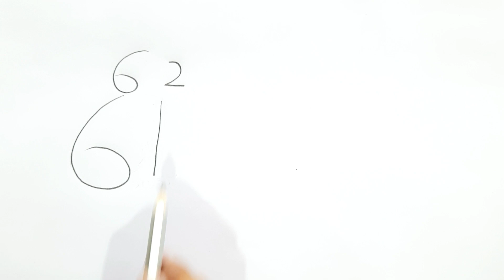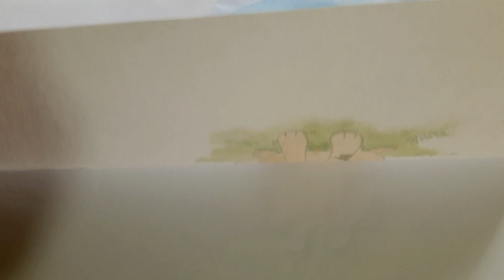ছোটদের এভাবে কুকুর আঁকা শেখালে খুব খুশি হবে || জলরং করা || Tamal art Academy